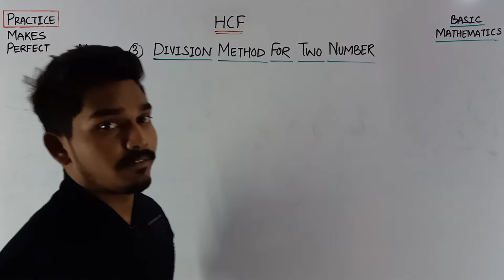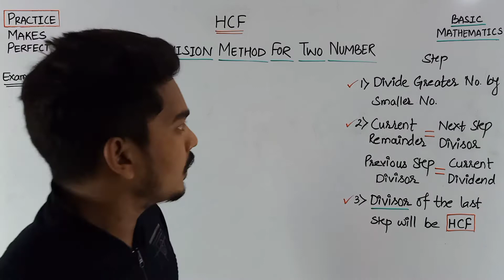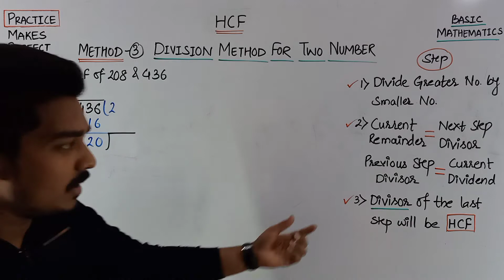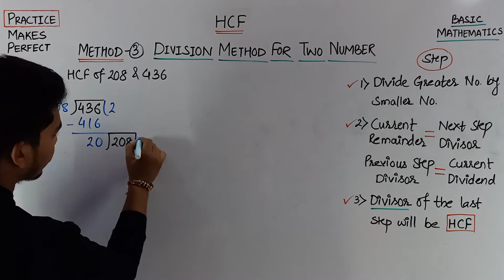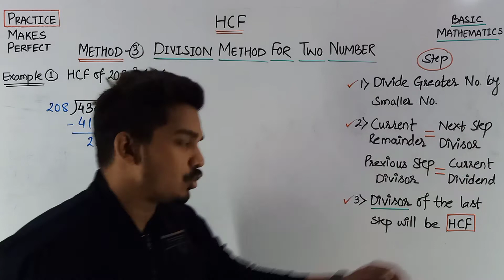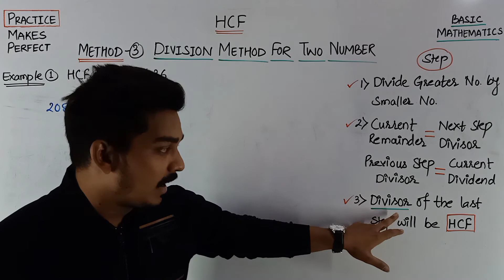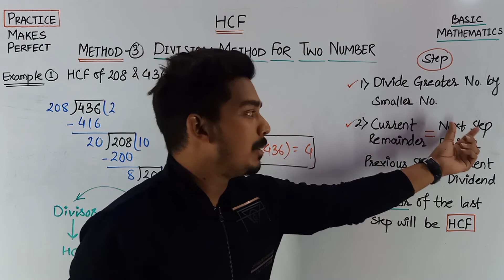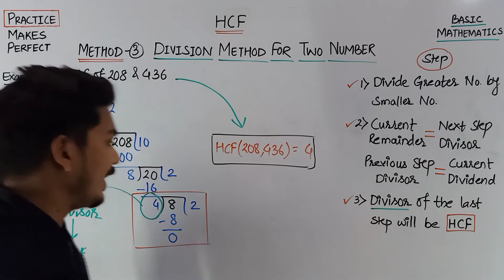HCF By Division Method For Two Numbers | Example-1 | Jaiswar Edufit-2021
Online Quiz:
Practice Worksheet: